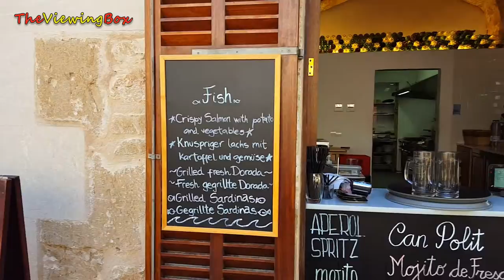Alcudia Old Town Mallorca ~ Summer 2016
A Short Video Of Alcudia Old Town Mallorca Spain